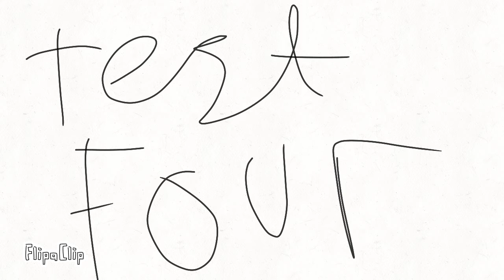Tests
this is my first video eeee you
might know me from my best finds channel avalnche of the icewings. enjoy!